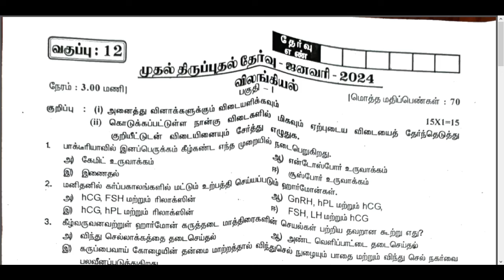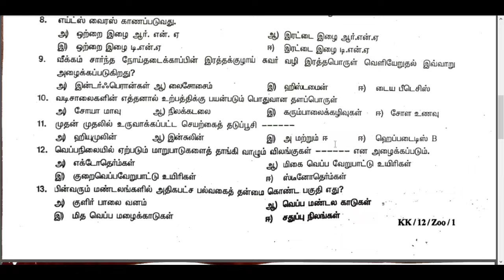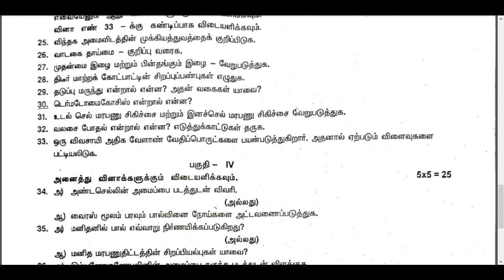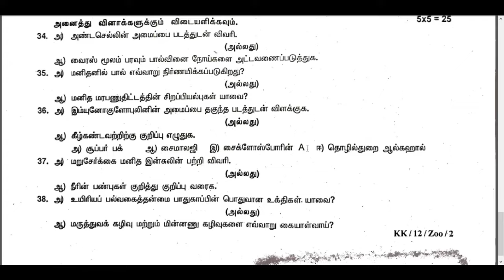12th Zoology First Revision Exam Original Question Paper 2024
12th Zoology first Revision question paper 2024